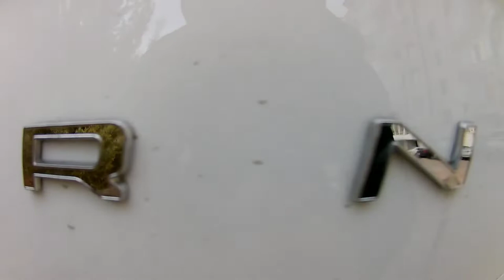FORD TOURNEO BAGAJ KAPAĞI YAZISINI ORTAYA ALMA İŞLEMİ